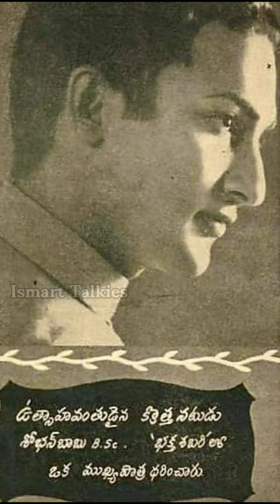NataBhooshana Sobhan Babu rare pic